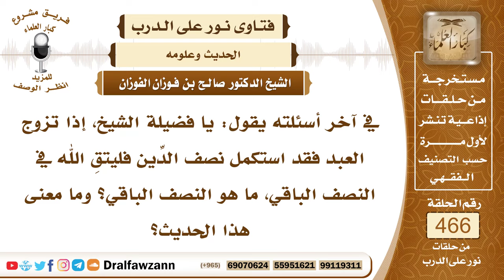6627- المراد بحديث: إذا تزوج العبد فقد استكمل نصف دينه...؟ - الشيخ صالح الفوزان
"6627- في آخر أسئلته يقول: يا فضيلة الشيخ، إذا تزوج العبد فقد استكمل نصف الدِّين فليتقِ الله في النصف الباقي، ما هو النصف الباقي؟ وما معنى هذا الحديث؟
الجواب:نعم، إذا تزوج استكمل نصف دينه يعني حمى عرضه من الوقوع في الفاحشة، فيكمل بقية دينه بالمحافظة على بقية الأوامر وتجنب المحرمات وهذا يدل على أهمية الزواج؛ لما فيه من المصالح العظيمة.
نعتذر عن جودة الصوت بسبب ضعف التسجيل.
السيرة الذاتية:
للاشتراك في قناة الشيخ صالح الفوزان

14_ الشيخ محمد أمين الشنقيطي
يتيوب

15_سماحة المفتي عبد العزيز آل الشيخ
 يوتيوب

رئيس الفريق
لمشروع كبار العلماء